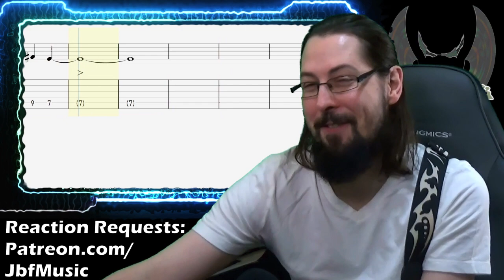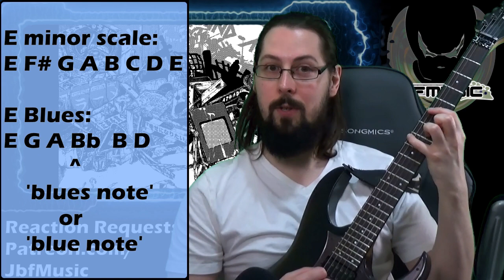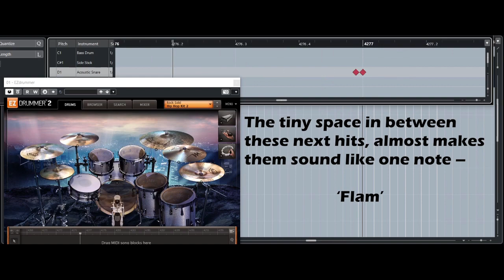Band Maid HIBANA (火花) Analysis & Breakdown By Professional Musician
Band Maid HIBANA (火花) Analysis & Breakdown By Professional Musician. That's right, Trojan horse of weirdness. Push all that music theory, production stuff and guitar noodeling nonsense aside- that's the best I can do to explain this song!

^40 Guitar Licks: Blues, Funk, Rock 'n Roll & Hard Rock

♫ Chapters ♫
0:00- Preamble
0:50- In To The Void
2:26- Intro Octaves & Spicy Note
3:54- Verse
5:50- Pre Chorus
10:10- 'Bridge' & Chorus
15:42- Re-intro & Verse
20:16- Bridge & Leads
22:23- It's a Dangerous Job... But Someone's Got to Do It
22:51- More Bridges!
23:40- Flams (not flans, but arguably just as tasty)
28:04- Chorus

♫ One To One Lessons♫
★ Custom Made Video Tutorials & Courses
★ Skype Tutorials
Contact (click “view email”- this just helps stop a bit of spam/junk mail)

Pro musician and guitar tutor reacts to the amazing bandmaid; Kanami Tono lessons, music theory from guitarist and bass player & teacher. While this is my first time hearing band maid reaction, I also analyze the song's concepts and techniques. Teaching some of the compositional tricks alongside how a guitarist reacts to this all female Japanese rock band!